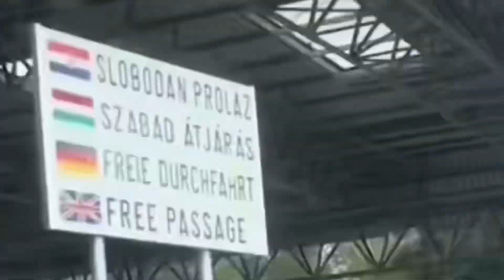11 ČINJENICA KOJE SIGURNO NISTE ZNALI O DONALDU TRUMPU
Made with Cap Cut
Dobrodošli. ❣
Moje ime je Tea.

- Pišite mi u komentare što bi željeli gledati na mom kanalu. Videa ce izlaziti ponedljekom i petkom. ❣

- AKO ŽELITE SURADNJU JAVITE MI SE U PORUKAMA NA NEKU OD MOJIH DRUŠTVENIH MREŽA.❣

Tea Mratinić